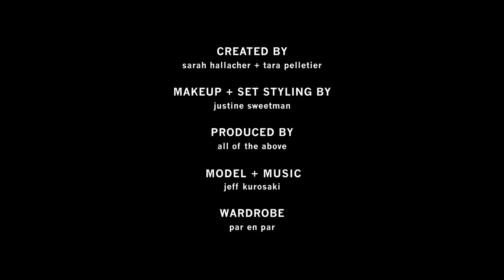Zero Waste Compostable Deodorant, How To Use It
Meow Meow Tweet was the first to introduce a 100% backyard compostable stick deodorant. Housed in a paper tube, it is natural, vegan, effective, low-waste and baking soda free for the most sensitive skin.